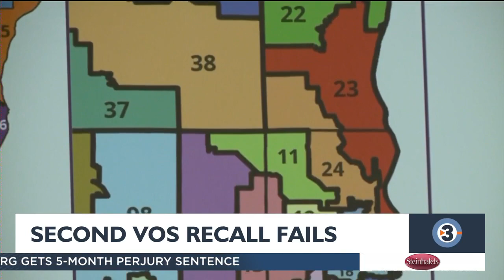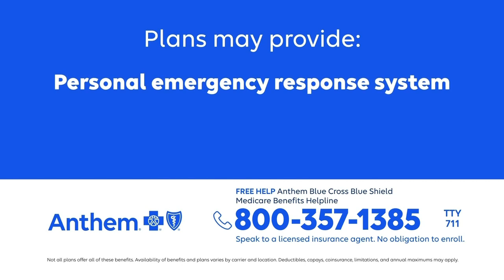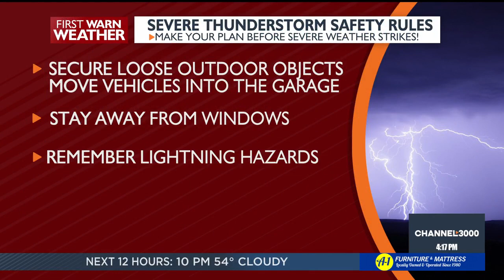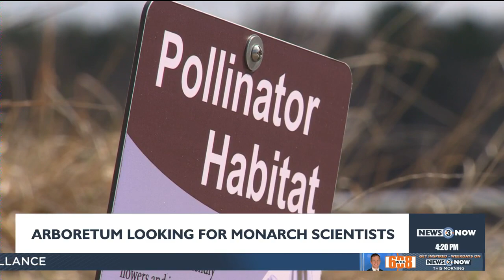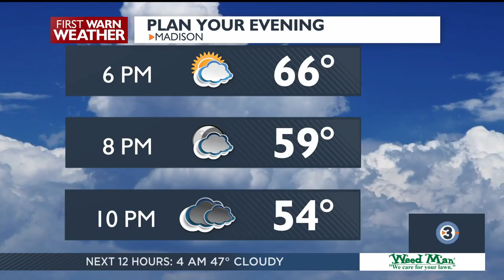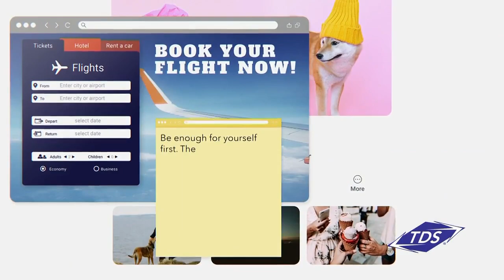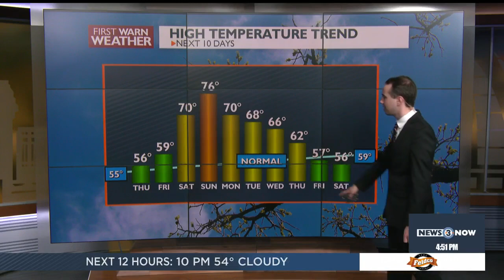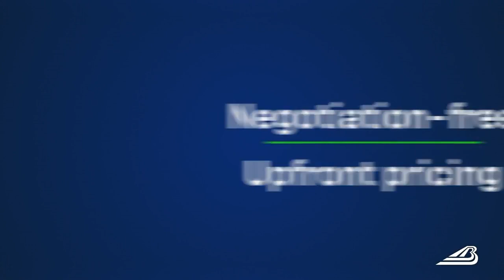News 3 Now Live at Four: April 10, 2024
Get your Wednesday, April 10, 2024 afternoon news update and community features from WISC-TV News 3 Now and Channel3000.com in Madison, Wisconsin.